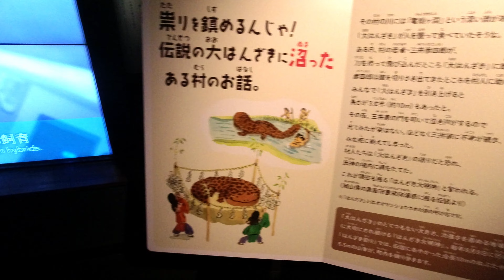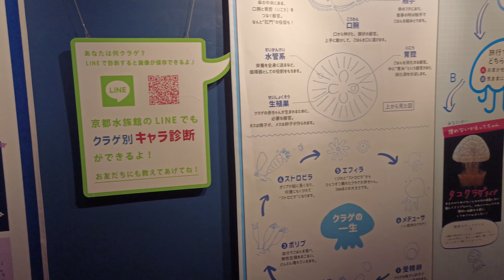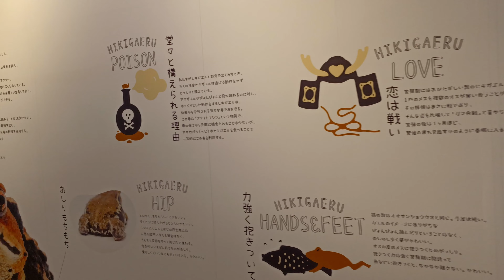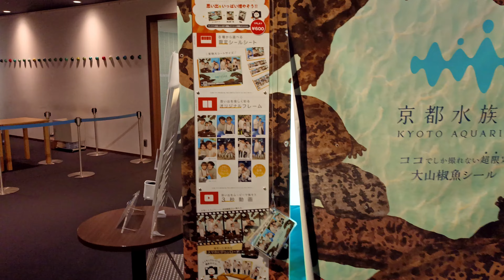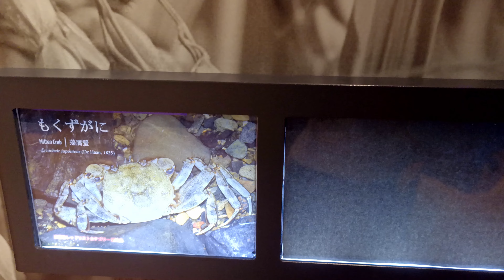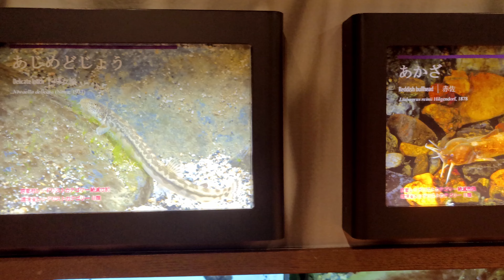พิพิธภัณฑ์สัตว์น้ำที่มีปลาลำธารญี่ปุ่นสวยที่สุดแห่งหนึ่ง Kyoto Aquarium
วันนี้เปลี่ยนบรรยากาศไปเที่ยวเมืองนอกกันบ้างนะครับ หลังจากไม่ได้มาเกียวโตเสียนานเลย ครั้งนี้กลับไป ขอไปดูปลาญี่ปุ่นกันสักหน่อยละกันนะครับ ไปเจอมาว่าเป็นอะแควเรี่ยมที่มีปลาญี่ปุ่นที่จัดตู้ได้สวยมาก ตามไปดูกันได้เลยครับ

Sakana San Aquamaker
รับจัดตู้ปลา ไม้น้ำ ปลาทะเล ไม้ชื้น ดูแลและจำหน่ายตู้ปลา

Ishikari Lore โดย Kevin MacLeod ได้รับอนุญาตภายใต้ใบอนุญาต ครีเอทีฟคอมมอนส์แบบระบุแหล่งที่มา 4.0